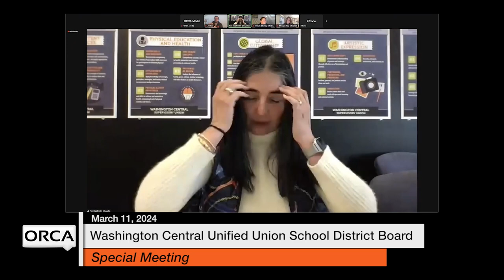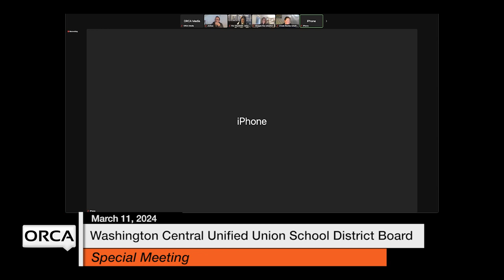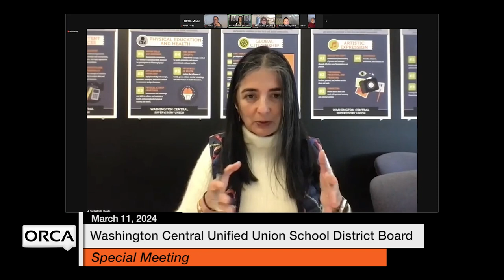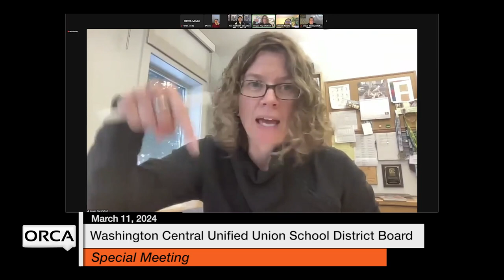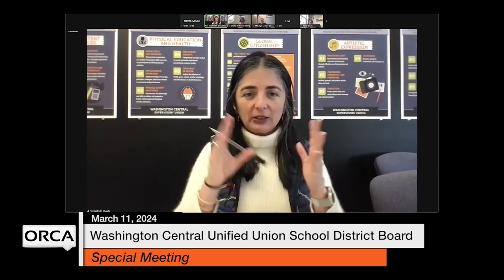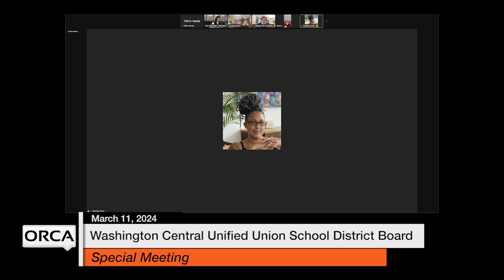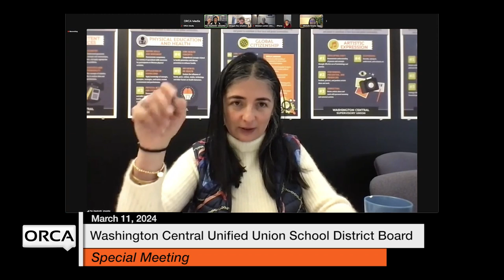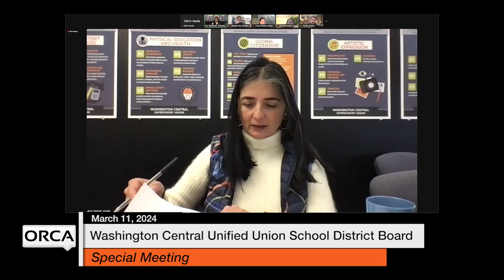Washington Central Unified Union School District - Special Meeting March 11, 2024 [WCUUSDB]